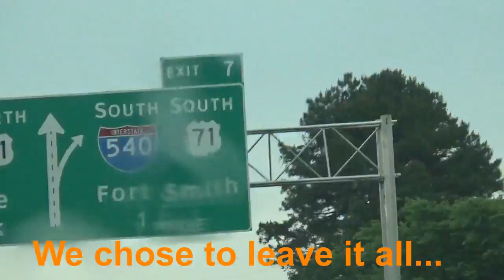Duplicate others work: save time, spend money.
Building a second coop, Fuhreaking out about end times and Gardening.